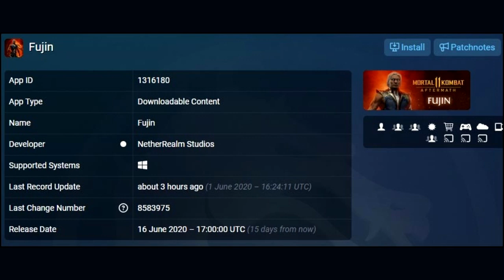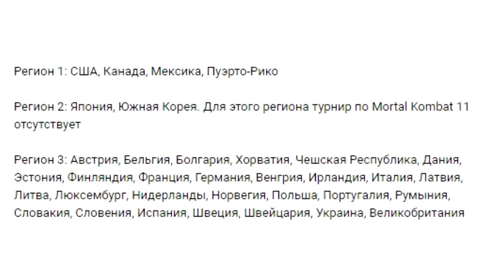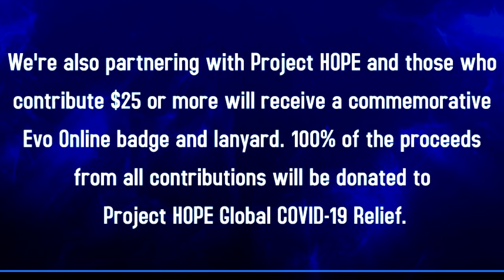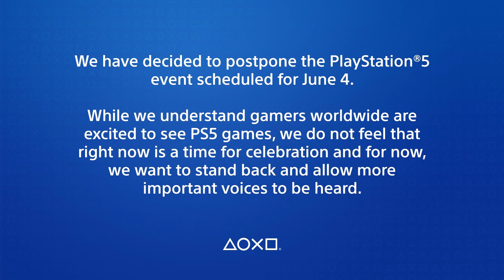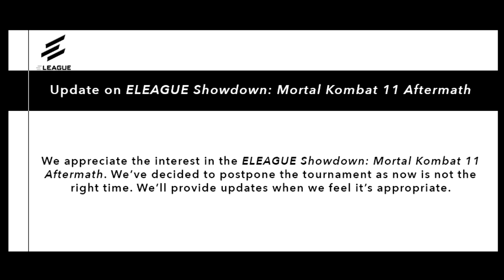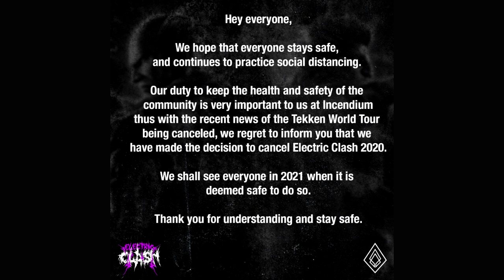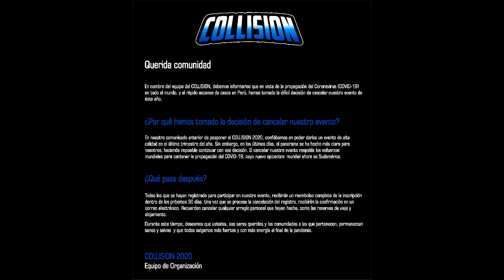Новости Файтингов (Fighting News) 05.06.2020. EVO без России и Джордж Флойд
0:00 Покупка персонажей MK11 Aftermath
0:20 Акция PS4 "Время Играть"
0:40 Предполагаемые персонажи SFV Season V
2:30 Открылась Регистрация EVO Online 2020
4:40 Влияние Джорджа Флойда на Видеоигры
7:45 Хроники Коронавируса